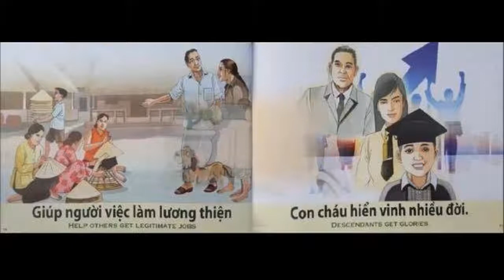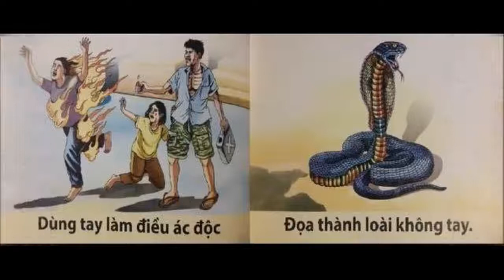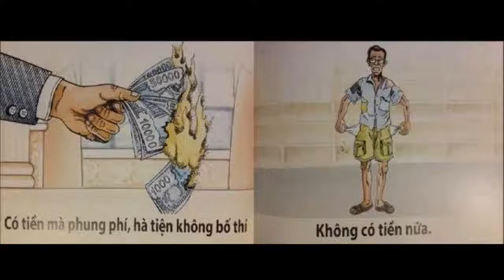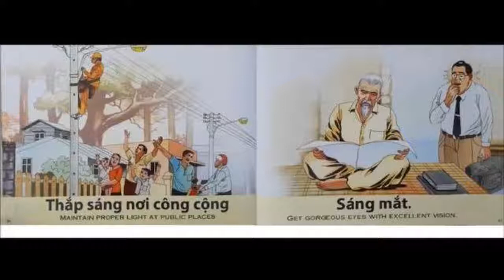Tranh Nhân Quả (s1)